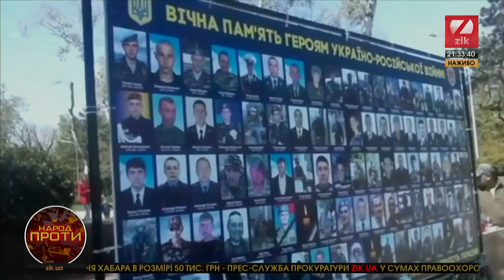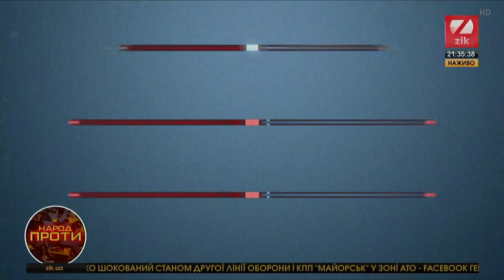Народ проти Кров людська не водиця Хто зупинить війну